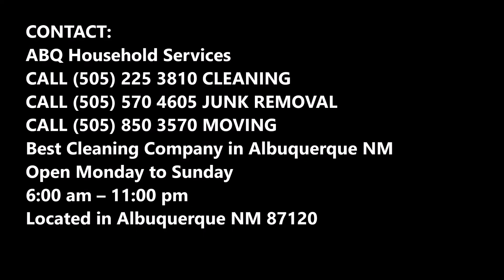Movers Near Me in Albuquerque NM | ABQ Household Services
Are you searching for movers service Near Me in Albuquerque NM? ABQ Household Services is the best in serving its clients as movers at the competitive price. You can avail our services at any time of day as we are available for 24*7 hours. Our clients always get happy with our services. Best movers service of Albuquerque! Free estimates.

MOVERS SERVICE NEAR ME

ABQ Household Services understands the stress of moving home. We are excellent movers in Albuquerque NM which never compromise with the quality of services.

Rest assured our movers will work in a friendly, professional and timely manner to ensure not only your goods arrive safely, but also to ensure your moving day goes as smooth as possible. Take a moment to read some of our online reviews to see why our removalists are considered some of the best.

ABQ HOUSEHOLD SERVICES OFFERS THE FOLLOWING MOVERS SERVICE FOR OUR VALUED CUSTOMERS
● Separate important documents and valuables.
● If you’re handling the packing, make sure to place fragile valuables in their own boxes and mark them clearly. Also keep in mind that a moving company may avoid transporting important documents and cash, so prepare to take those with you.
● Dispose of hazardous chemicals.
● You won’t be able to take anything flammable with you, and a moving company will also refuse to transport many hazardous chemicals. Make this easier by throwing away household chemicals before the move.
● Prioritize your plants.
●  moving company won’t transport certain kinds of plants. If there are some plants you absolutely want to keep, be sure to bring it to the movers’ attention right away so you can either get it packed up or thrown out.
● Take care of large appliances.
● If you are planning on transporting refrigerators, dishwashers, washing machines or dryers, you’ll want to check with your moving company first. Some movers will require that your large appliances be prepped for the move by certified technicians.
● Unplug everything.
● For smaller appliances, go around and make sure that everything is unplugged. If your television has a complex network of cables, you might want to snap a quick photo so you or the moving company will be able to get everything plugged in again quickly at the new home.

● Commercial
● Residential

● movers service checklist
● movers services
● movers service tips
● movers companies near me
● movers service cost

BEST MOVERS SERVICE COMPANY NEAR ME OF ALBUQUERQUE NEW MEXICO

6:00 am – 11:00 pm

SERVICES:
• Office Cleaning Service Albuquerque
• Janitorial Services Albuquerque
• House Cleaning Service Albuquerque
• Carpet Cleaning Service Albuquerque
• Junk Removal Service Albuquerque
• Home Organization Services Albuquerque
• Office Cleaning Services Albuquerque
• Janitorial Services Albuquerque
• Maid Services Albuquerque
• Housekeeping Services Albuquerque
• Move Out Cleaning Services Albuquerque
• Deep Cleaning Services Albuquerque
• Post Construction Cleaning Services Albuquerque
• Presale Cleaning Services Albuquerque
• House Cleanout Services Albuquerque
• Foreclosure Cleaning Services Albuquerque
• Weekly Cleaning Services Albuquerque
• Bi-Weekly Cleaning Services Albuquerque